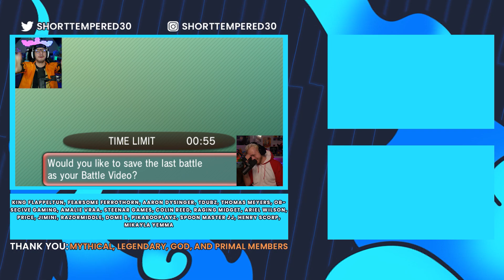We Catch A Pokemon From Every Generation, Then We Battle!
We Catch Pokemon From Every Generation...Then We FIGHT!

In this videoMatt, and I catch random pokemon encounters from every generation and then we fight in a 6v6 pokemon battle!